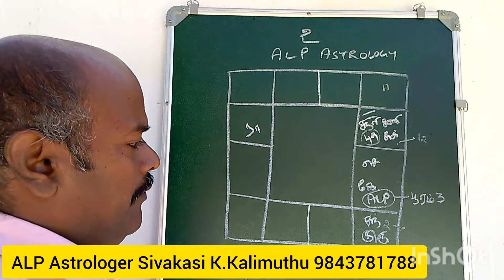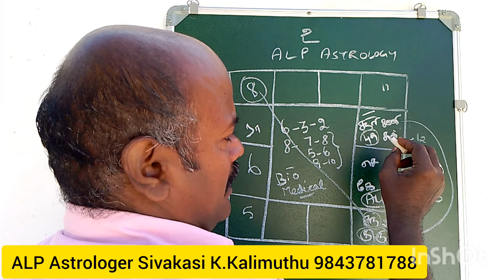alp# என்ன படிப்பு படிக்கலாம்